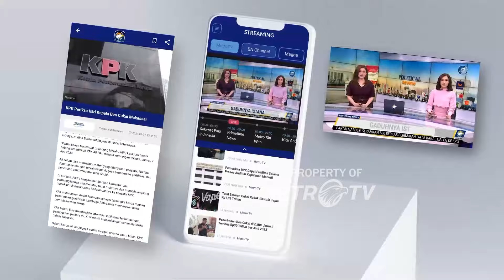Unjuk Rasa Dugaan Korupsi Di Mimika - [Metro Siang]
MetroTV, Aksi Bakar Ban Hingga Blokade Jalan Mewarnai Aksi Unjuk Rasa Memberantas Dugaan Praktik Korupsi Di Mimika, Yang Digelar Oleh Aliansi Masyarakat Papua Anti Korupsi, Ampak Di Depan Gedung Kejaksaan Agung, Jakarta Selatan.